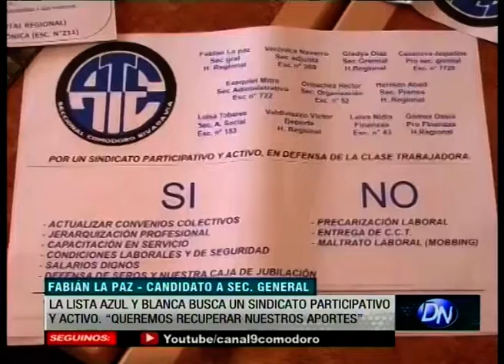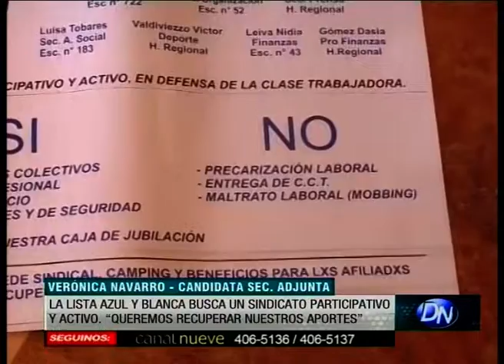Elecciones en ATE